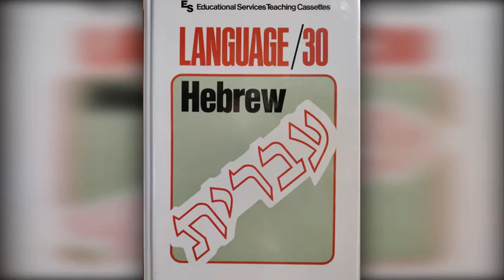Start Speaking Hebrew Today! Just Listen and Repeat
Audio Cassette
Published March 1982 by Educational Services Corporation